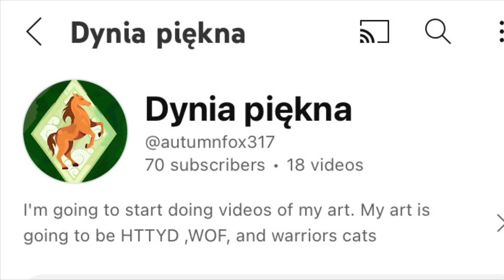Shout Out To Dynia piękna